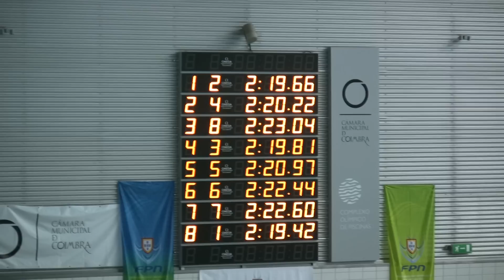Campeonato Nacional de Natação Juvenil e Absolutos_Coimbra_2010_200 estilos S5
Prova 44 Masc., 200m Estilos Open
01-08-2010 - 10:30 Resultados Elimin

Juvenis B
1. Afonso Lopes dos Santos 95 Bombeiros V. Caldas Rainha 2:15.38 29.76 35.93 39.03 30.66
2. Joao Pedro Neto 95 Naval Setubalense 2:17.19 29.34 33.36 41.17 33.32
3. Tomas Correia Silva 95 Porto/Dolce Vita 2:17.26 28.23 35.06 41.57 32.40
4. Joao Andre Neves 95 Academica de Coimbra 2:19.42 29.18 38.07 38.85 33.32
5. Diogo Miguel Silva 95 Uniao Piedense 2:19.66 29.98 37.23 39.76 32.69
6. Luis Manuel Fernandes 95 Famalicao 2:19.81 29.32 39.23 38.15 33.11
7. Miguel Bras Sergio 95 Bombeiros dos Estoris 2:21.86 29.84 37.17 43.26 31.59
8. Nuno Miguel Feliciano 95 Alcobaca 2:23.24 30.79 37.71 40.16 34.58
9. Daniel Ribeiro Sousa 95 Nautico da Marinha Grande 2:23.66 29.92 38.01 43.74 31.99
10. Miguel Duarte Nascimento 95 Portinado 2:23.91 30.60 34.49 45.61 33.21
11. Mauro Filipe Viegas 95 Natacao de Olhao 2:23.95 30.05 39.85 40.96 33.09
12. Andre Augusto Santos 95 Belenenses 2:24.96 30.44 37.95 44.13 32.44
13. Tiago Ferreira Azevedo 95 Naval Amorense 2:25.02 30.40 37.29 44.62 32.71
14. Rafael Filipe Torres 95 Sporting 2:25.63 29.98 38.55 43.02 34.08
15. Pedro Miguel Ribeiro 95 Associacao de Gouveia 2:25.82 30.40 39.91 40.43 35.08
16. Joao Pedro Santos 95 Estarreja 2:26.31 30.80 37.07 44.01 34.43
17. Joao Nuno Pedro 95 Sporting 2:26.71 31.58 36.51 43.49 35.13
18. Henrique Jose Marquez 95 Galitos 2:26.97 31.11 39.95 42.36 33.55
19. Diogo Antonio Lopes 95 Torres Novas 2:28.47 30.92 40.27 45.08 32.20
FTL
20. Fabio Miguel Samouco 95 Torres Novas 2:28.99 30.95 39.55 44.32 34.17
FTL
21. Tiago Sobral Coelho 95 Ginasio de Santo Tirso 2:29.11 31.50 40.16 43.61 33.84
FTL
22. Miguel Rego Borges 95 Bombeiros Ponta Delgada 2:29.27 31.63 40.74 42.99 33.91
FTL